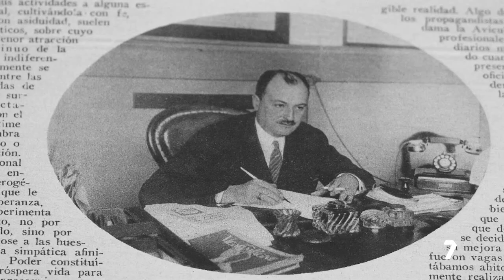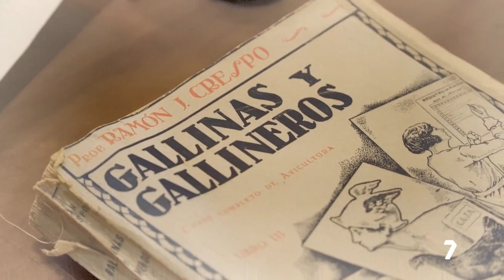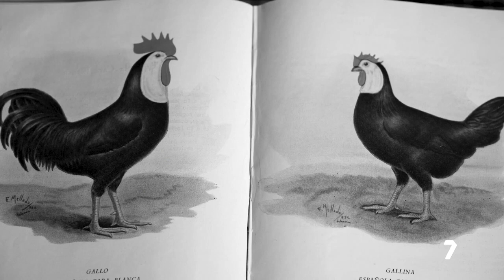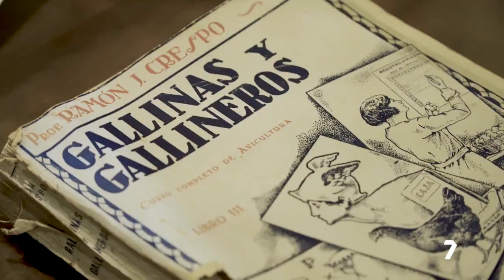Patrimonio de la Gallina Murciana, con José Antonio Mendizábal (pt. 2)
En este episodio de “Comprometidos con la Gallina Murciana”, el maestro Juan Regis continúa entrevistando a José Antonio Mendizábal, Catedrático de Producción Animal de la Universidad de Navarra, sobre el patrimonio de nuestra Gallina Murciana 🐓⁣
Así, recorreremos la historia de nuestra Raza 100% Autóctona, desde los primeros avances, previos a la esencial labor de recuperación y selección del técnico Zacarías Salazar, hasta la indispensable labor divulgativa del Profesor Ramón J. Crespo.⁣

La Gallina Murciana, al igual que otras razas Autóctonas de La Región de Murcia, forma parte del Patrimonio Agrícola y  Ganadero de nuestra Región. A diferencia de otros patrimonios culturales, nuestra Gallina Murciana se beneficia de una completa documentación.

Juan Regis y José Antonio Mendizabal nos recuerdan este rico patrimonio.

Puedes ver episodios anteriores de "Comprometidos con la Gallina Murciana" en este canal.

¡Y presta atención a Oro Molío de La 7 Televisión Región de Murcia para no perderte los nuevos!